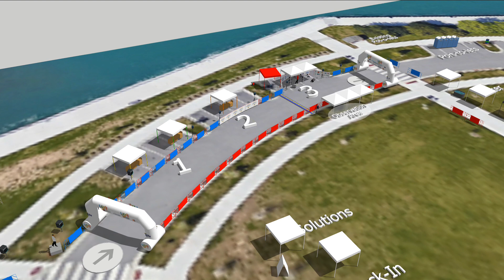Coal Dock Park 06-16